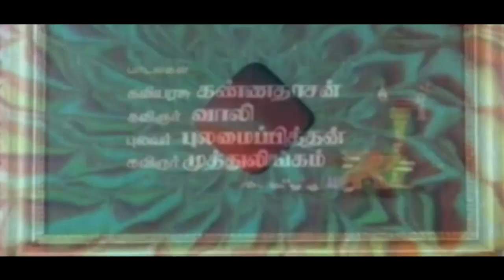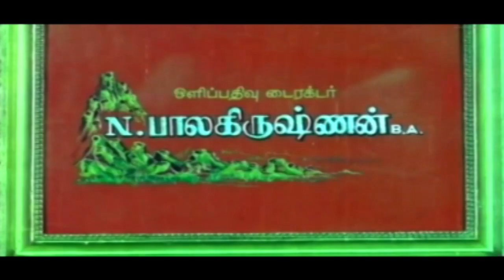பாலா நாகம்மா| Sridevi, K.R. Vijaya & Sarathbabu | ஸ்ரீதேவி, விஜயா, சரத்பாபு | இளையராஜா Hits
Bala Nagamma ( பாலா நாகம்மா ) | Sridevi, K.R. Vijaya & Sarathbabu | ஸ்ரீதேவி,  விஜயா, சரத்பாபு | இளையராஜா Hits
Directed By K.Sankar,Music By Ilayaraja